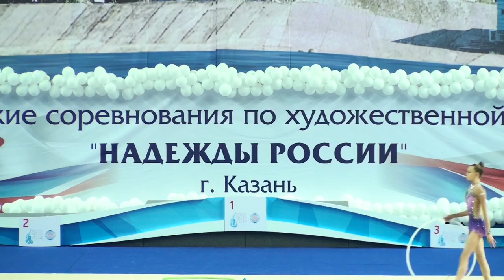Надежды России, Казань, 02.12.14, Шишмакова Анастасия